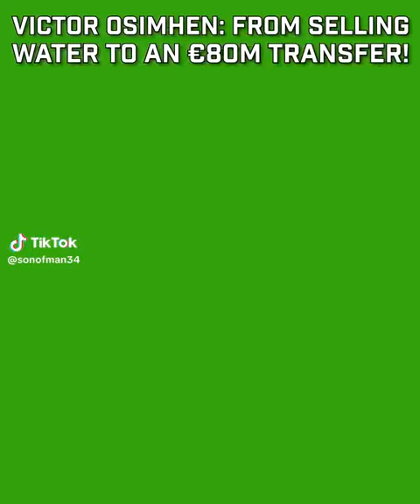THE VICTOR OSIMEN STORY! FROM SELLING WATER ON THE STREETS TO €80M TRANSFER ‼️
It reminds me of Napoleon Hills quote, "strength and growth only comes through continuous effort and struggle".

Until we learn to see each pain, setback and struggle as a blessing, we most likely will never grow.

I saw this video on my mentor's page "Dr Stephen Akintayo", one striking comment he shared with the video was.

"Your staying power, will determine your reigning power".

2019, we had only 3 estates, 2024 now, we have 20 estates in strategic locations across several states in Nigeria.

Currently, we are building a $150 Million Dollars estate, in Texas, USA 🇺🇸

All because he didn't give up. I encourage someone today. Don't give up, even when things are slow, not moving, unclear. Keep pushing, just never give up.

PS: WATCH DETAILS OF OF HOUSTON, TEXAS PROJECT HERE 🇺🇸

Joe Terhile ®
Writer | Realtor | Investor
Successful Real Estate Entrepreneur
VICTOR OSIMEN VIDEO 📸